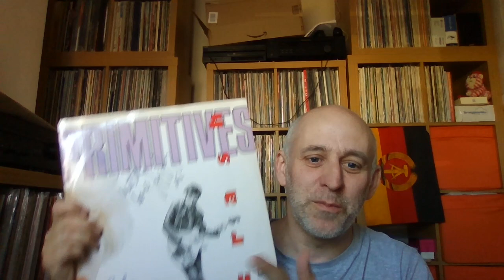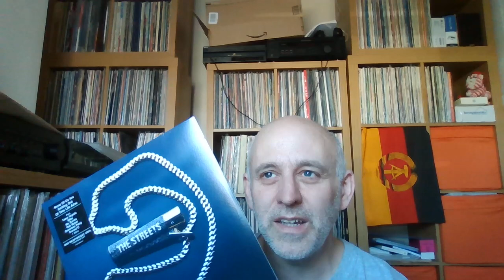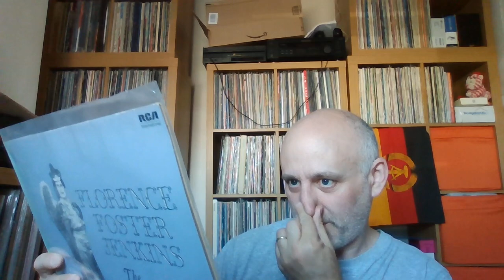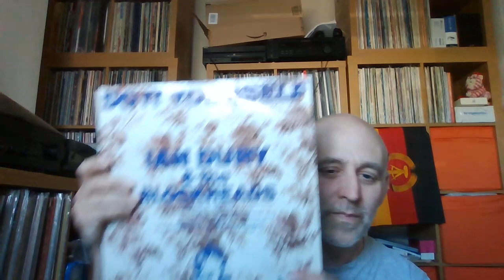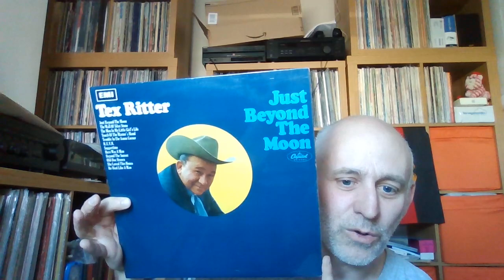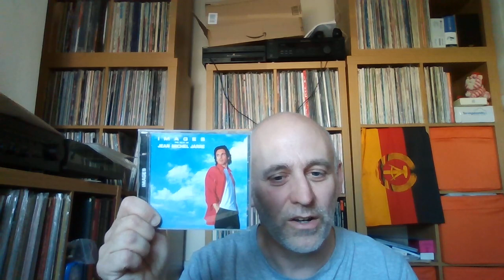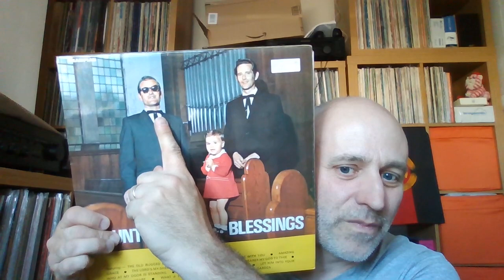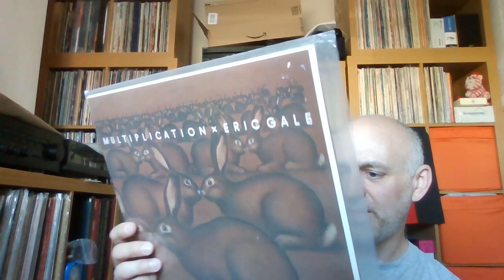Vinyl Update June 2023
Vinyl finds, couple of gigs, double VCLT, Reading fair meeting a VC legend, general waffle including new Vinyl Scavenger release is imminent.